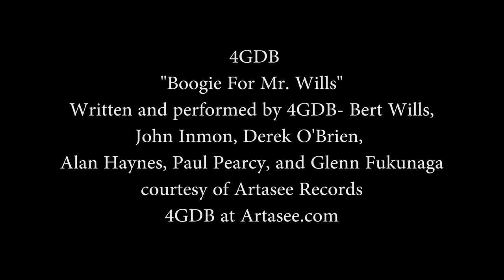Earth Day 2017 - 4K Earth Views From Space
4k space video ultra hd live
space video
space videos
space video